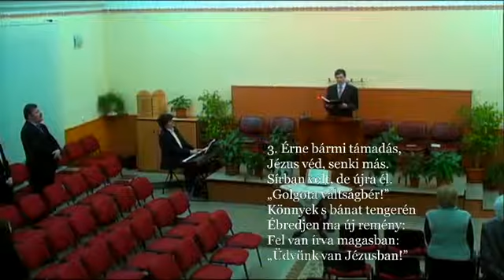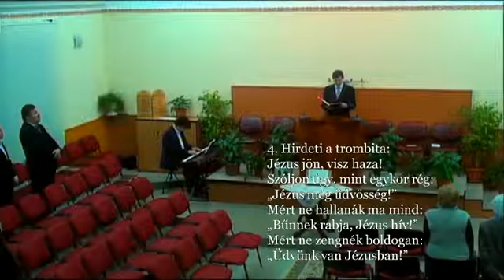2015-02-20 ifj. Verebi László